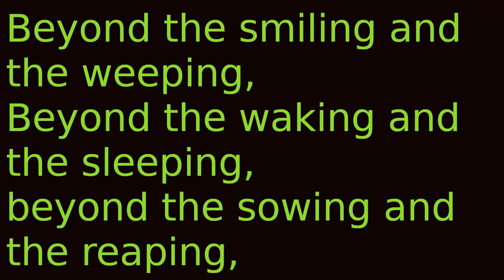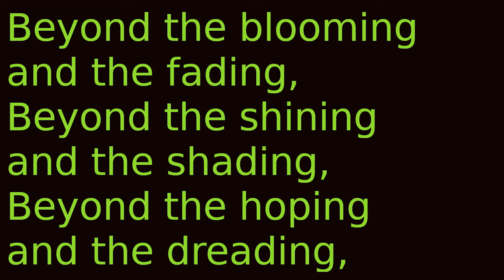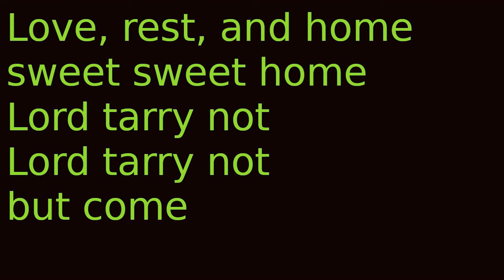Beyond The Smiling and the Weeping (hymn)